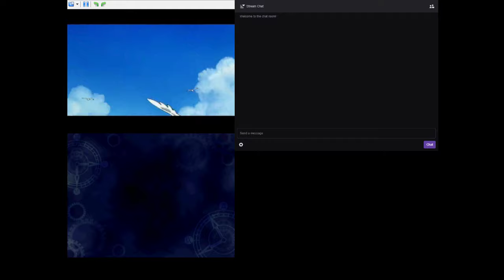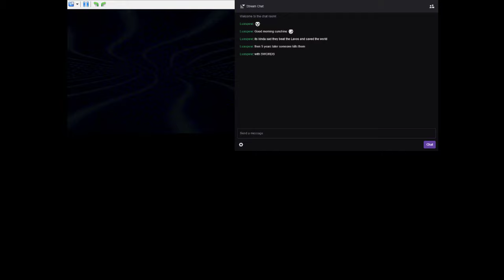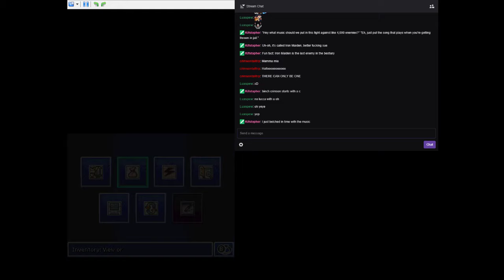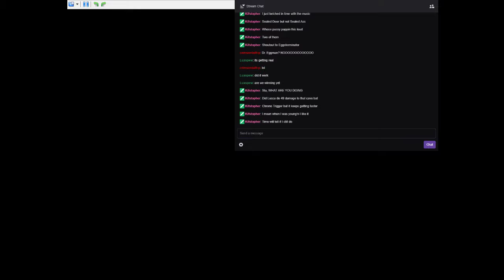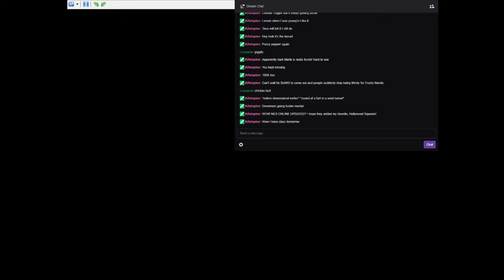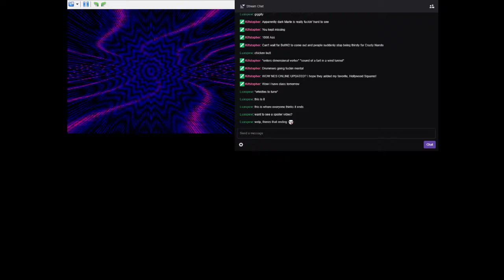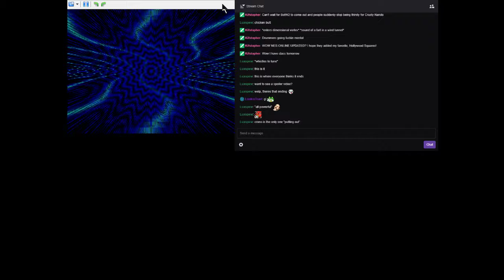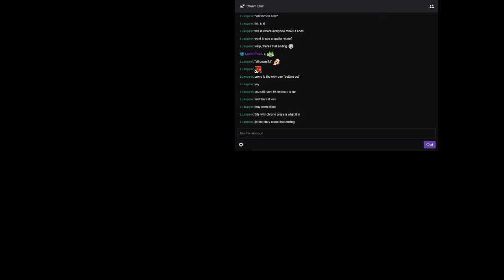Chrono Trigger Bonus Stream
Hope you all enjoyed! Looks like that's it for this adventure!